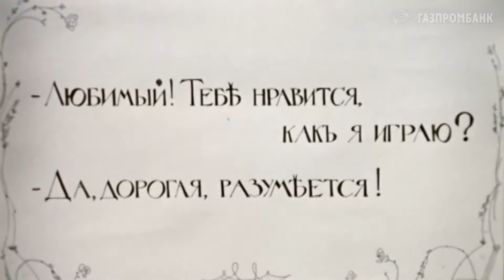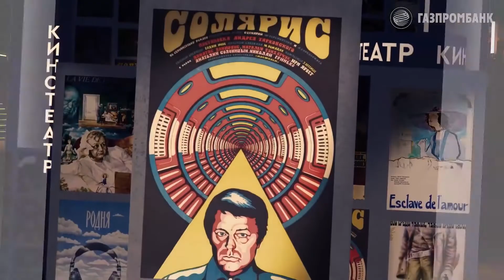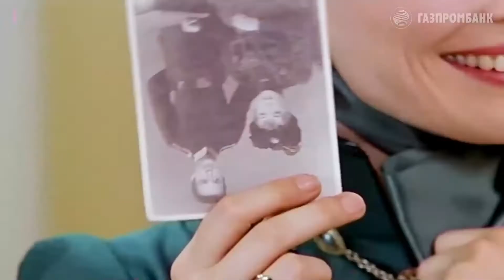Film music by Artemyev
I am sharing a concert with film music by Eduard Artemyev performed by Russian Symphony Orchestra of Cinematography
Moscow Chamber Choir
Conductor – Sergey Skripka

Aigul Akhmetshina
Basinia Shulman
Boris Andrianov
Dmitry Ermak
Natalia Bystrova
Daria Antonyuk
Polina Stembolskaya

00:00 A few days in the life of I. I. Oblomov Несколько дней из жизни И. И. Обломова
03:47 At home among strangers, a stranger among friends Свой среди чужих, чужой среди своих
07:53  TASS is authorized to declare ТАСС уполномочен заявить
11:28 Every evening at eleven Каждый вечер в одиннадцать
15:28 Slave of love Раба любви
22:58 Sibiriada Сибириада
27:17 Burnt by the sun Утомленные солнцем
31:32 Girl and a dolphin Девочка и дельфин
33:47 Solaris Солярис
38:39 Legend No. 17 Легенда №17
41:14 Flight on a Hang gliding from the film "relatives" Полёт на дельтаплане (Родня)
45:04 Doctor Zhivago Доктор Живаго
51:24 Siberian barber Сибирский цирюльник
54:43 Stalker Сталкер
58:08 Slave of love Раба любви
1:03:30 Unfinished piece for mechanical piano Неоконченная пьеса для механического пианино